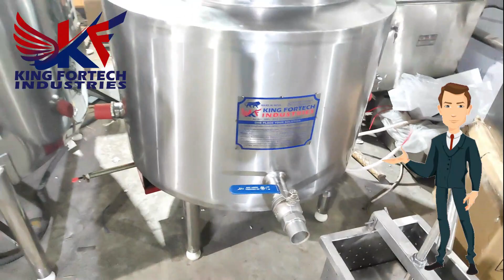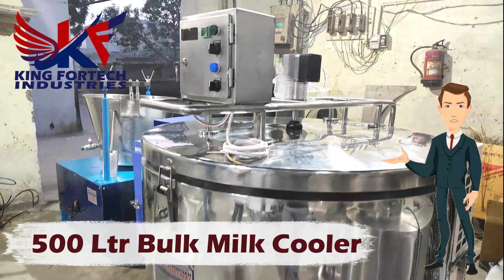Dairy Machinery, Cream Separator, Curd Incubator, Paneer Vacuum Packing Machine, 91-8920373077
Planet Baba is growing brand Dairy Machinery and Equipments company, we are manufacturers of Paneer Vacuum Packing Machine, Manual Paneer Press, 100 Ltr Milk Boiler, 500 Ltr Bulk Milk Cooler, 100 Ltr Curd Incubator Room, 120 Ltr Khoya Making Machine, 165 LPH Milk Cream Separator Machine.